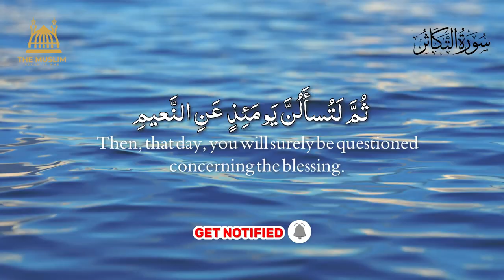Surat At-Takathur with Translation | Surah Takasur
Surah At-Takathur is recorded in Studio with English Translation | Surah Takasur
For best result use Headphones